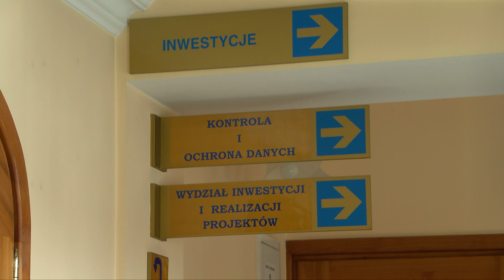TV ASTA: urzędnicy wreszcie doczekali się podwyżki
10 procent podwyżki otrzymali od marca pracownicy Urzędu Miasta w Wałczu. Pensje miały wzrosnąć od stycznia, ale zdaniem burmistrza, wcześniej nie było na to pieniędzy w budżecie. Natomiast radni, którzy w dużym stopniu przemodelowali projekt budżetu twierdzą, że pieniędzy na podwyżki nie brakowało